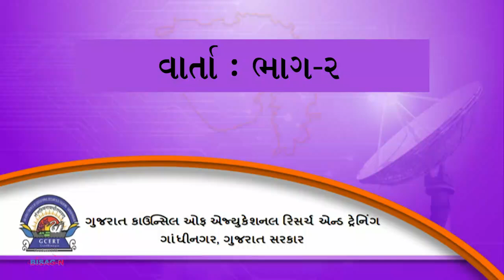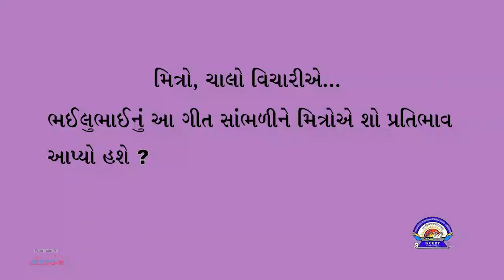વાર્તા _ 17062021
ભાગ 2